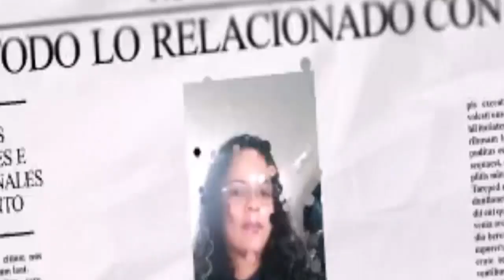Desgarrador Testimonio de Fadi Fawaz, el Novio de George Michael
Fadi Fawaz fue el último gran amor de George Michael